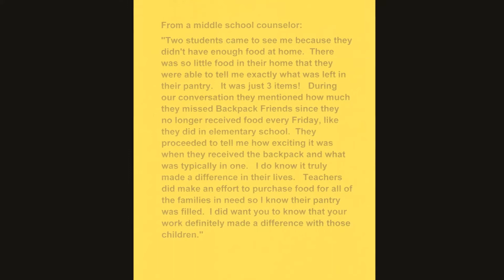THANK YOU (from some of our kids!)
Privacy and respect is always our top priority-- we don't know the identities of the students we serve. That's why partnerships with school campuses is SO important. But through a LOT of work by some of our volunteers, we were able to get some SUPER sweet thank you notes to pass along to you.

This is what YOU are making happen!